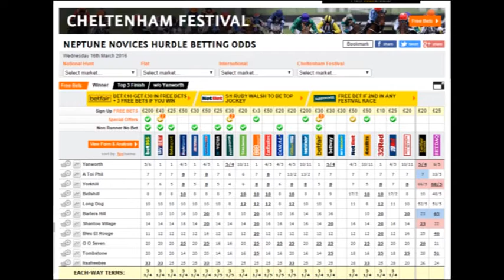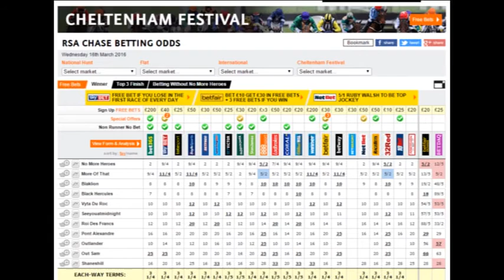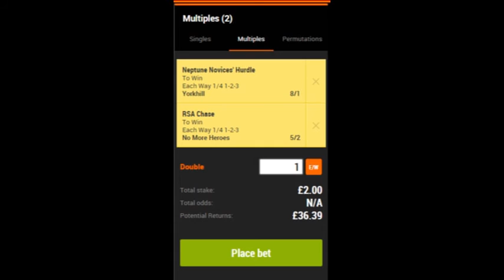Cheltenham Festival Day 2 Selections...Yorkhill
Cheltenham Festival Day 2 selections. Good luck with all your selections whatever you pick ..Cheers Baron Bedsores